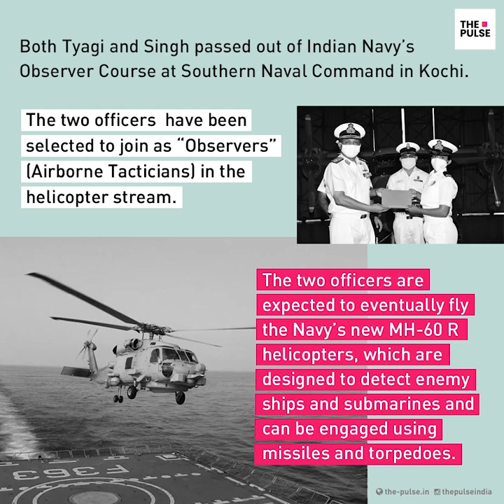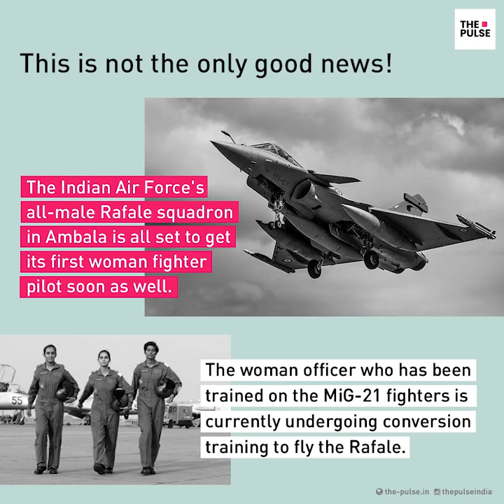Breaking the Glass ceiling! Women leading from the front in Armed Forces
In a first in the history of Indian naval aviation, two women officers--Sub Lieutenant Kumudini Tyagi and Sub Lieutenant Riti Singh, have been selected to join as “Observers” (Airborne Tacticians) in the helicopter stream and will be the first set of women airborne combatants who would be operating from warships.

It is expected that the two officers will eventually fly on the navy's new MH-60 R helicopters.

Not just this - In a first a woman fighter pilot of the Indian Air Force (IAF) will soon join the newly-inducted Rafale fighter fleet as one of its crew.